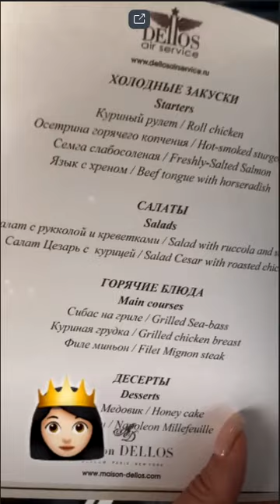Ольга Бузова обожает есть в самолете ))